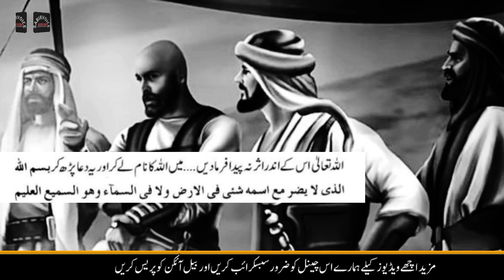Khalid Ibn Al Walid [RA] Aur Aik Sardar Ka Waqiya|Khalid bin waleed | Islamic Stories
Khalid Ibn Al Walid [RA] Aur Aik Sardar Ka Waqiya|Khalid bin waleed | Islamic Stories Urdu Trues History

ABOUT ME : 📌

This channel Saber Voice Studio in which we upload Islamic story and Islamic information. We get our story from different books. Our channel is a voice over channel of Pakistan.

Links//___

Urdu Kahniya
islamic story
Islamic Stories
Moral stories
Urdu Waqiya
Islamic Videos
History in urdu
Moral Kahaniya
Urdu Waqiyat
Qasas ul Anbiya
Stories
Urdu Islami Story
Educational isalmi waqiyat
Urdu Stories
Urdu Hindi History Moral
Urdu Hikayat
Isalmic Hikayat
Islamic state
Islamic Ethics
Islamic jurisprudence
Islamic Values
Islamic Empire
Islamic culture
Islamic Education
Islamic principles